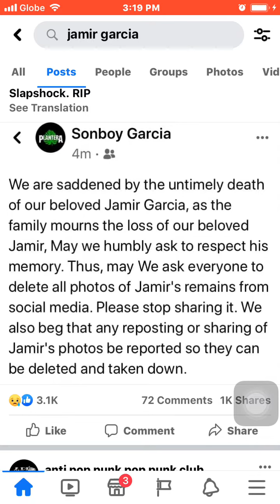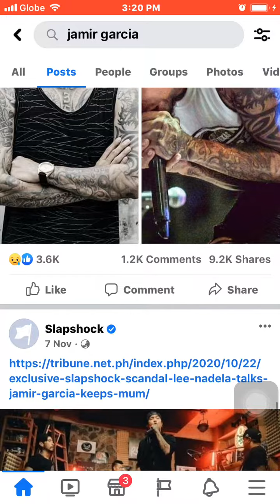JAMIR GARCIA OF SLAPSHOCK !! RIP SIR JAMIR 🥺🙏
Rest in power .. another OPM legend is gone ..